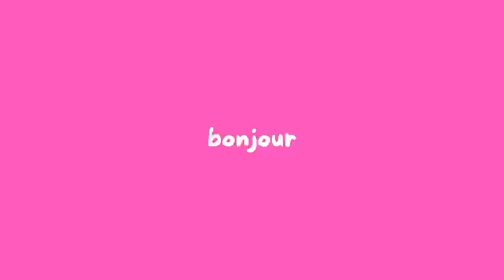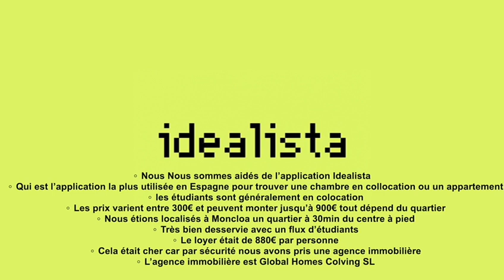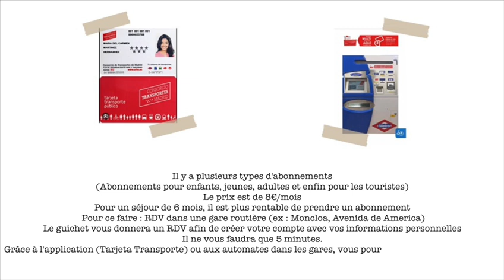🎤 TÉMOIGNAGE | Céléna, post-apprentie en stage professionnel à Madrid ✈✂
🎤✅ Découvrez le témoignage de Céléna, à travers son rapport de stage suite à son échange Erasmus + en Espagne.

✂ Pendant 6 mois, elle a pu intégrer un salon de coiffure madrilène et y découvrir les techniques de coiffure locales ainsi que participer à des évènements de coiffure.